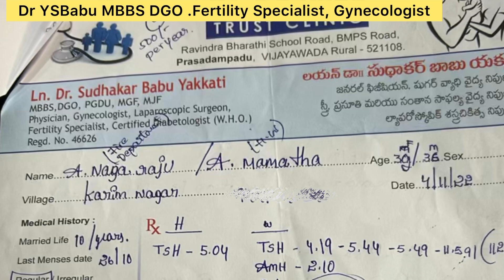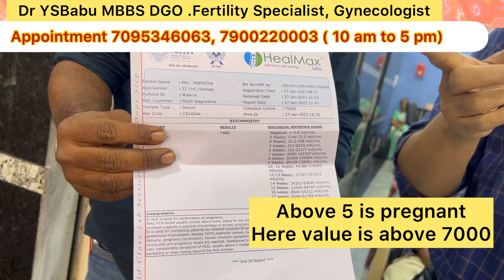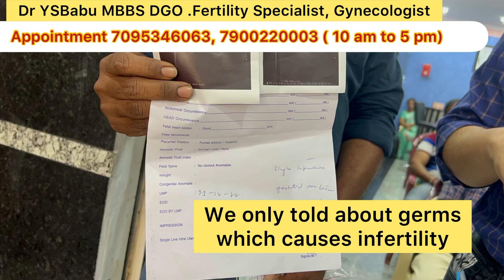Pregnant in 45 days Naturally/Chromosomes abnormal/AMH Low /with out egg donar IVF/DrYS Babu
Dr YS Babu Magic Formula English Medicine,
Dr YS Babu Trust Clinic Vijayawada,Dr Yakkati Sudhakar Babu,yakkatihub,